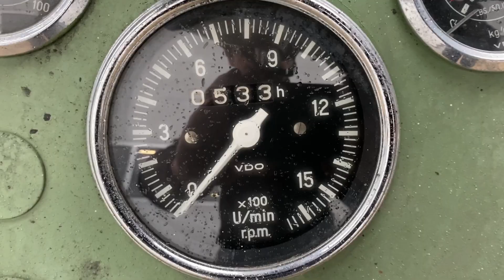Mercedes Benz MB 846 A AvK 270 kVA generatorset stocknr 3675